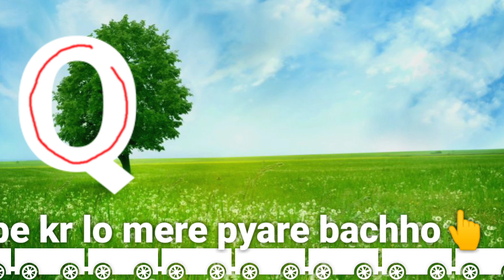abcd | abcde | a for apple | b for ball |अ से अनार।आ से आम । क से कबूतर ।counting 1 to 100 |kids.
abcd | abcde | a for apple | b for ball |अ से अनार।आ से आम । क से कबूतर ।counting 1 to 100 |kids.A for apple / A for apple video| abcd,अ से अनार स्वर व्यंजन, क से कबूतर हिंदी वर्णमाला।kids class |

A for apple .abcd song.learn,live with picture.b ball.क से कबूतर,अ से अनार english capital letter.

Your Querry:
1. abc
2. abcd
3. abcde
4. a for apple
5. a for apple b for ball
6. a for apple b for ball c for cat
7. a for apple b for ballc for cat d for dog
8. a for aroplane
9.a for aroplane b for banana
10. a for aroplane b for banana c for car
11. a for apple
12. abcdefg
13. English alphabet
14. abcd cartoon
15. a for apple bi for boy
16. alphabet songs
17. a for apple a for ant
18. nursery rhymes
19. a for apple song
20. abc songs for children
21. abcd rhymes
22. a for apple b for ball c for cat d for dog
23. abcd alphabet
24. k se kabutar kha se khargosh
25. a for apple b for badka apple
26. a se anar aa se aam
27. a for annle b for ball
27. a for apple b for ball
28. abcd
29. a for apple wala
30. a bcdefg
31. abcd varnamala
32. a se anar in hindi
33. k se kabutar
34. Alphabet songs for children
35. abc alphabet songs
36. abcd varnamala
37. english varnamala
38. english alphabet
39. A for apple
40. kids alphabet
41. alphabet for kids
42. abc song
43. a for apple b for ball c for
44. alphabet song
45. apple apple
46. abcd abcd
47. A for apple wala video
48. A for apple video cartoon
49. A for apple b for ball c for cat d for dog
50. A for apple
51. ABCD
52. A for apple b for ball

c